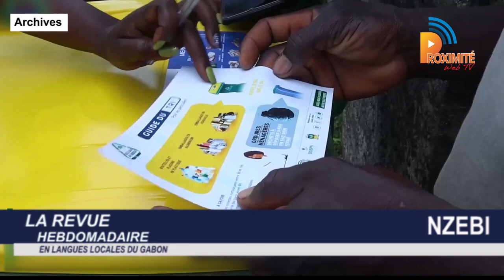LA REVUE HEBDO EN LANGUES LOCALES DU GABON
Langue : NZEBI

➡ Des assises nationales contre la vie chère en mars 2023 ;
➡ Réouverture d’un espace de pêche dans l’Estuaire du Komo par le Ministre de la Pêche et de l’Economie Maritime ;
➡ Renforcement des équipements à la société Clean Africa.